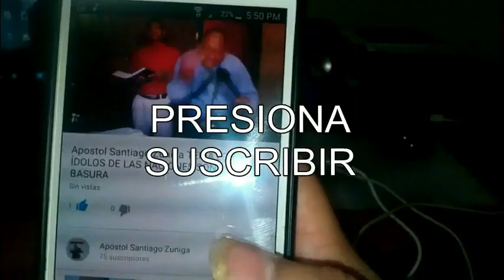Las buenas nuevas de salvación Evangelio de Hoy 9 Mayo 2019 Apostol Santiago Zuniga parte 2